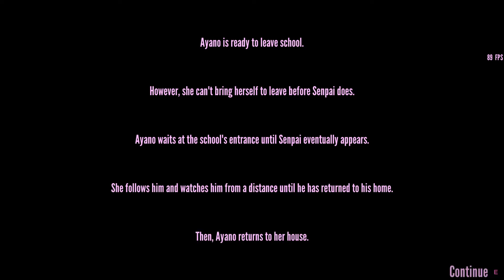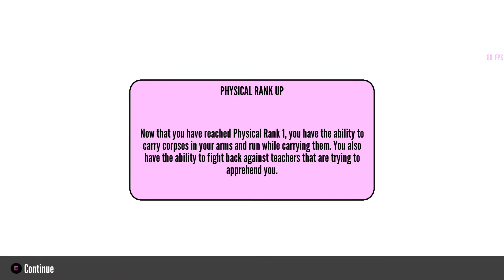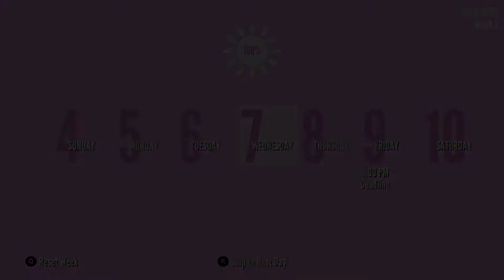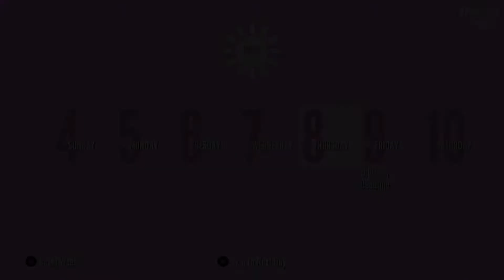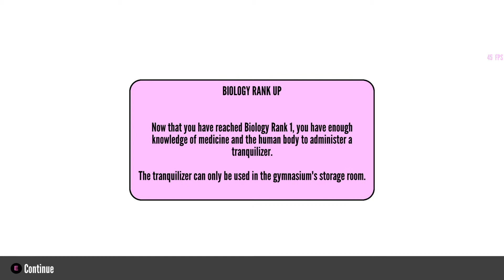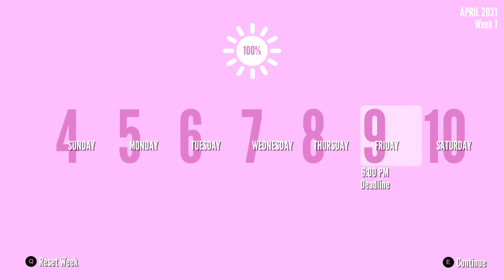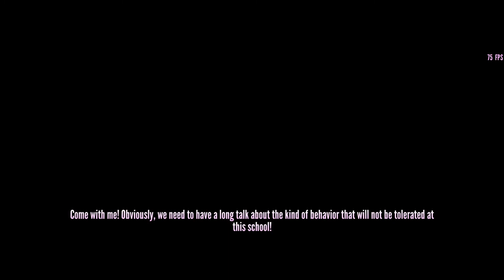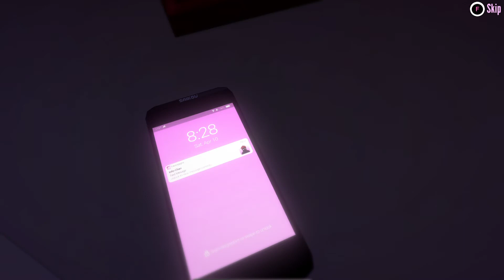expeling Osana YandereSimulator